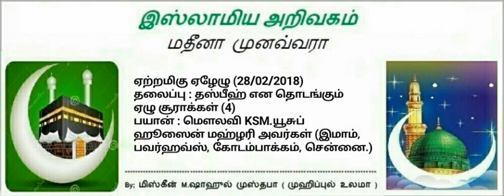27 - தஸ்பீஹ் என தொடங்கும் ஏழு சூராக்கள் (4)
தஸ்பீஹ் என தொடங்கு ஏழு சூராக்கள் (4) மௌலவி KSM.யூசுப் ஹூஸைன் மஹ்ழரி 🕌கோடம்பாக்கம்
(10:50)